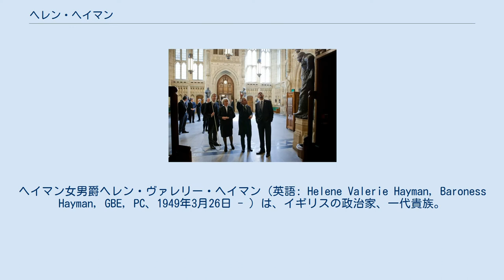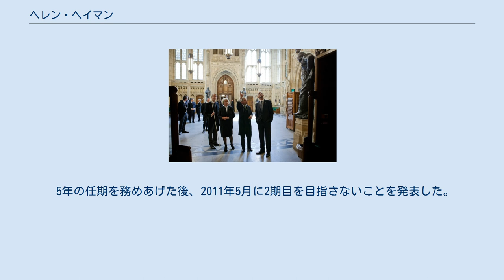ヘレン・ヘイマン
ヘイマン女男爵ヘレン・ヴァレリー・ヘイマン（英語: Helene Valerie Hayman, Baroness Hayman, GBE, PC、1949年3月26日 - ）は、イギリスの政治家、一代貴族。
 1974年から1979年まで庶民院議員を務め、のち2006年から2011年にかけて貴族院議長を務めた。
 2011年5月25日、大侍従卿第7代チャムリー侯爵デイヴィッド・チャムリー（左端）や庶民院議長ジョン・バーコウ（右から2人目）とともにアメリカ合衆国大統領バラク・オバマ（右端）にウェストミンスター宮殿を案内する貴族院議長ヘイマン女男爵（左から2人目）。
 1949年3月26日、モーリス・ミドルウィークの娘として生まれる。
ウォルヴァーハンプトン女子高等学校を経て、ケンブリッジ大学ニューナム・カレッジへ進学し、マスター・オブ・アーツの学位を取得。
 1974年にマーティン・ヘイマンと結婚する。
1974年から1979年にかけてウェルウィン及びハットフィルド選挙区から選出されて労働党の庶民院議員を務める。
 庶民院議員退職後、イギリス癌研究所の議長やロンドン大学臨床研究倫理委員会の委員、一人親家庭国民会議の取締役などを歴任した 1996年1月2日に一代貴族「カムデン・ロンドン特別区におけるダートマス・パークのヘイマン女男爵（Baroness Hayman, of Dartmouth Park in the London Borough of Camden）」に叙されて、貴族院議員に列する。
 1999年から2001年にかけてブレア内閣で農業・水産・食糧省の閣外相を務めた。
2000年に枢密顧問官（PC）に列した。
 2005年の憲法改革法によって大法官が貴族院議長の役割を果たさなくなり、以降貴族院議長は貴族院議員の互選で選ばれることになった。
最初の貴族院議長選挙は2006年6月28日に実施され、ヘイマン女男爵が当選し、同年7月4日より着任した。
 5年の任期を務めあげた後、2011年5月に2期目を目指さないことを発表した。
2011年7月13日に行われた貴族院議長選挙の結果、デ・スーザ女男爵フランセス・デ・スーザが後任となった。